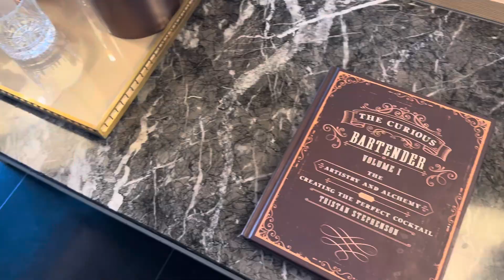Phu Quoc|島上最美渡假Resort-富國島麗晶酒店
富國島麗晶酒店建議大家都要來住一次，
體驗感滿滿，服務之細緻，
早餐水果可以現切，麵包區的麵包新鮮出爐。

也可委託我開箱房子喔～